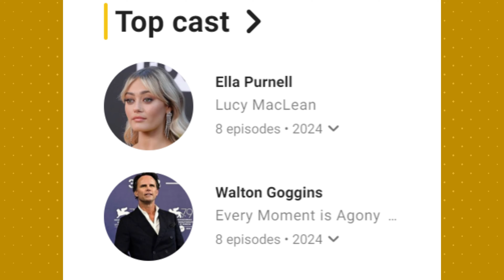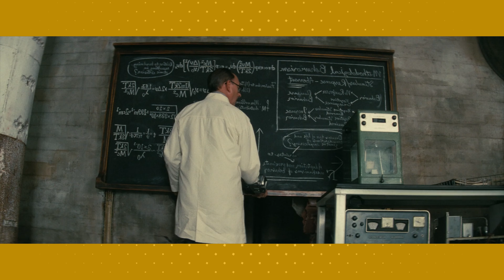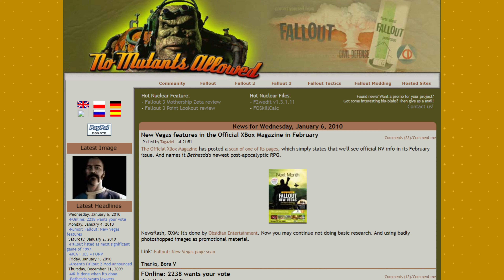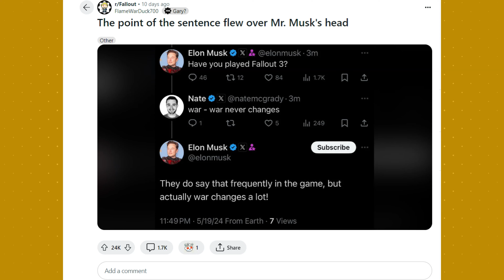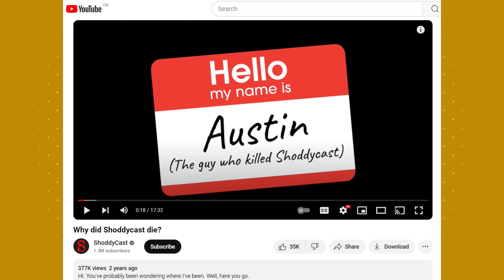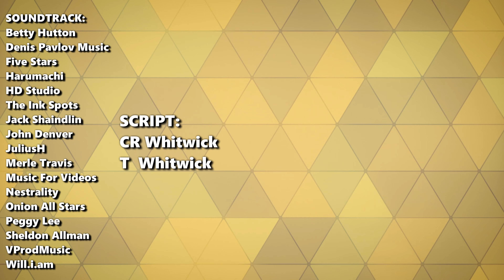Raising the Bar | A Fallout Review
In this video, we dive deep into the irradiated world of the new Amazon Fallout series. Is it a SPECIAL addition to the Fallout universe, or is it a bomb?

Some audio segments were claimed by YouTube's copyright policy, apologies for any quiet parts!

CHAPTERS
00:00 - Introduction
01:15 - The End
08:30 - Springvale
10:50 - The Target
17:15 - Look Out the Windows
18:35 - The Head
22:08 - Please Stand By
23:38 - The Ghouls
26:50 - God Howard
28:00 - The Past
29:18 - The Trap
31:35 - It Never Changes
35:10 - The Radio
36:55 - The Beginning
39:23 - It's All Over
41:28 - We Are So Back